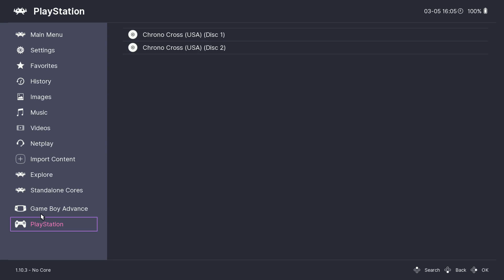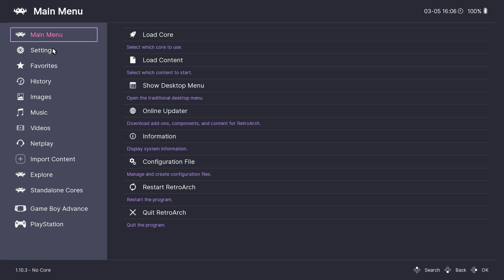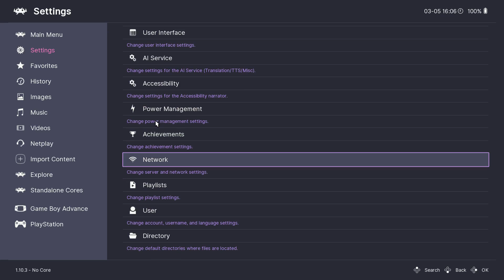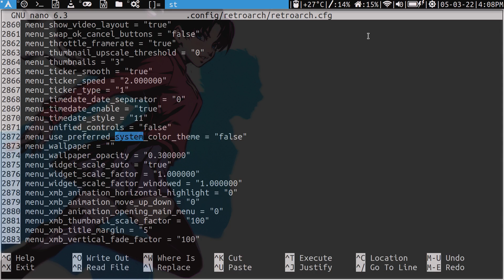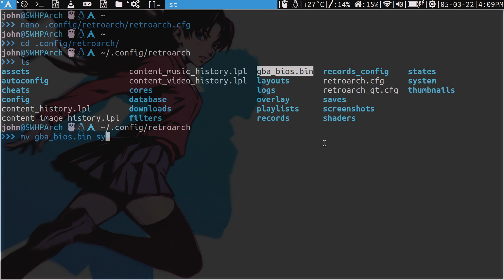How to set the Retroarch bios directory! (Arch Linux)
In this video, I show you how to set the bios directory for your retroarch system on arch linux!